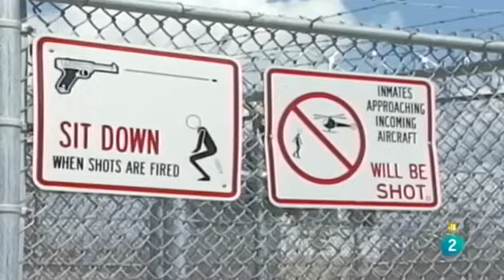El impactante pene de Richard Ramírez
El amor también tiene sus límites.